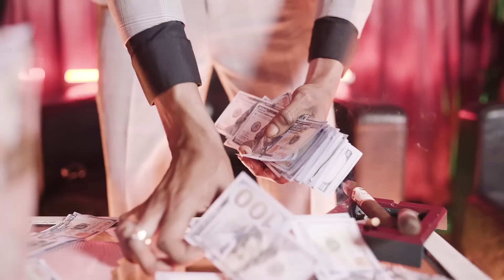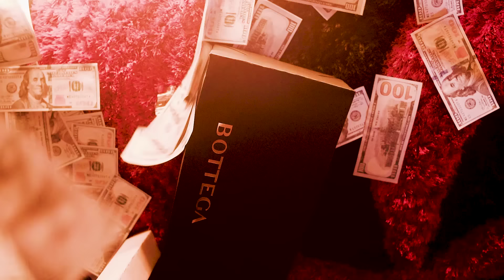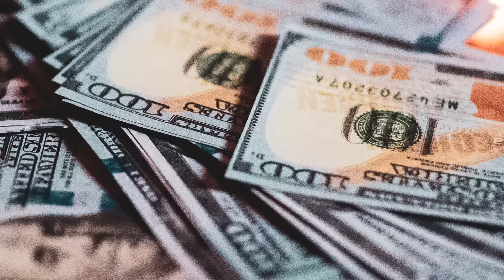Daddy1 - Rich | Official Music Video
Director: Wikid Media
Producer: Hemton Music
Label: VP Records

Follow Daddy1

RICH | Lyrics

51/50 Rich Rich Rich
6ix Real Din-din, Hemton!

RICH mi Bro Gad dem call mi
One bad pants and mi shirt a Armani
Mek bay pretty gyal a walk pass and a stalk mi
Rich a wah mi friend dem call mi
Me gold ring from Johnny Dang a six mil it cost mi

Ayye!
Mek a mil in a hour (RICH!)
Mek di money an di money gi you power
Invest inah JUTA Tours, Voxi’s, Noah
Den yuh mek a mansion weh tall like twin tower
Cherish di money so di money won’t go
Wen mi fix deposit, mi watch di money start grow
Transaction inah di cable suh money flow
And mi show dem no cheap like dung a Bashco

Mek bay pretty gyal a walk pass an a stalk mi

Ayye Am the richest!
Suh wat custom whip ano ntg like a probox
6ix show mi do and buy a scheme house, try know dat
Convertible Benz a roll wid di top fold back (RICH!)
Wash di cash heng it up pan a clothes rack
Mi got di key fi di bank like mi door lock
Mi a collect money from mi door knock
Fast cash cause me cyah tek di slow chop

Mi gold ring from Johnny Dang a six mil it cost mi

Ayye!
Wen mi fix deposit, mi watch the money start grow

One bad pants an mi shirt a Amarni

AYE! RICH, RICH, RICH!

Joe Bogdanovich appears courtesy of Downsound Records